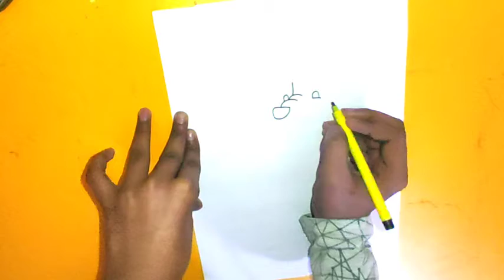How to draw Winni the pooh step by step video